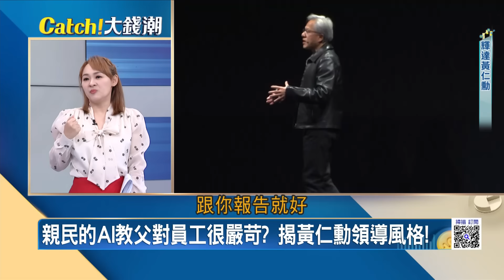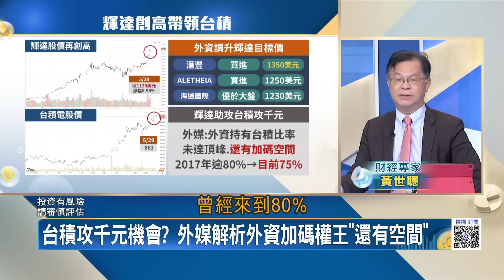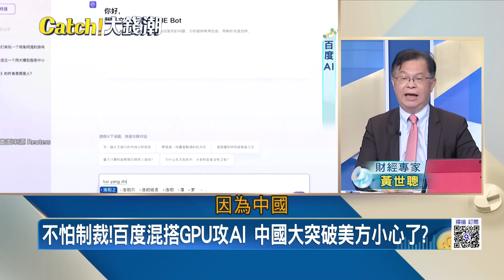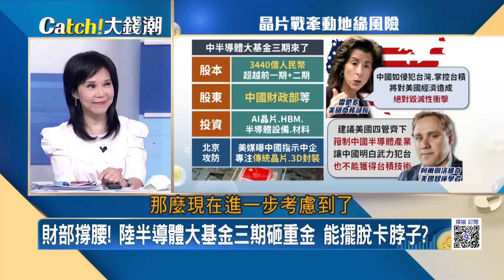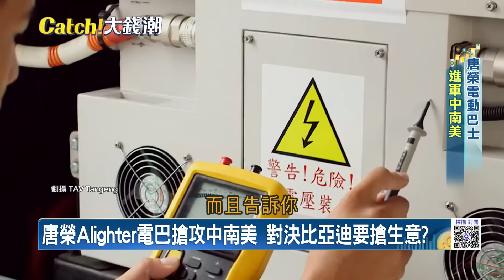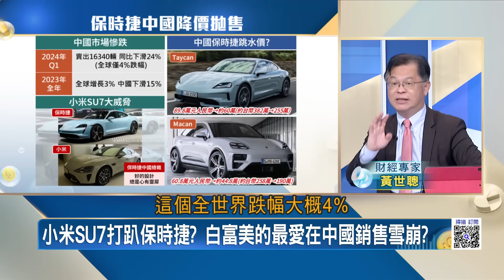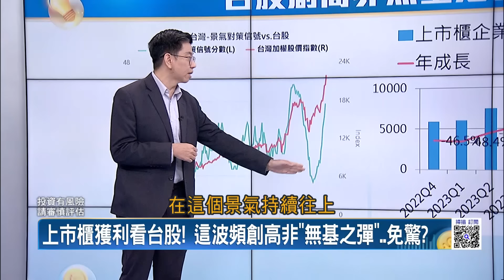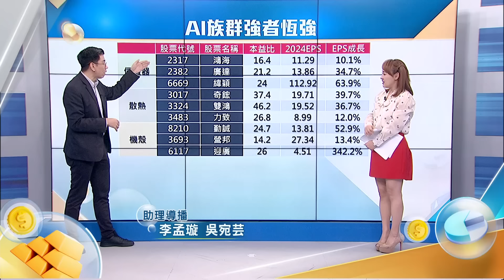就愛台灣味! 黃仁勳巨星魅力? 輝達狂飆外資喊破1350元? 美中AI戰"輝達"添柴火? 中國保時捷被"小米"打趴?｜王志郁 主持｜【Catch大錢潮】20240529｜三立iNEWS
AI濃濃台灣味!黃仁勳攜家帶口"黃氏吃貨地圖"啟動!
輝達狂飆"10分鐘賺1個英特爾"!AI狂潮"台積"破千在望
輝達越強"中美AI戰"越火爆?中國"大基金"反制美國鎖喉
中國"外交勒索"友邦尼加拉瓜!台商抱團助"瓜"經濟突圍
白富美不愛了?被小米打趴"中國保時捷"經銷商起義逼宮?
天王級"小車始祖"駕到!BMW Isetta泡泡車現身台灣!
台股"AI盛世"起點終點?一招看懂"外資押寶"風向球